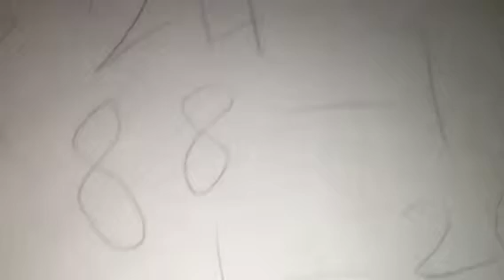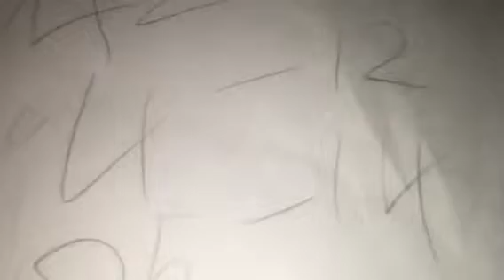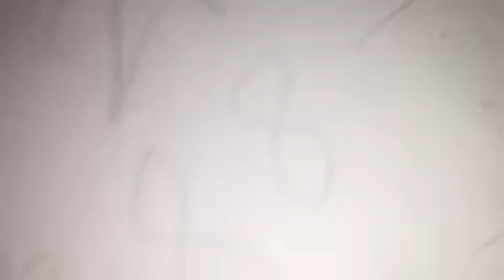MC cup series season 4 episode 1 the premier